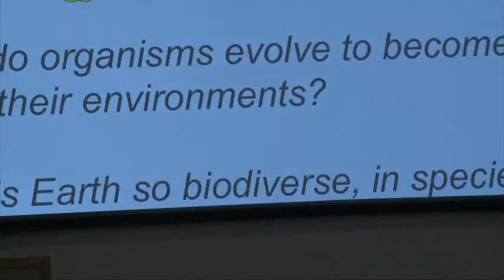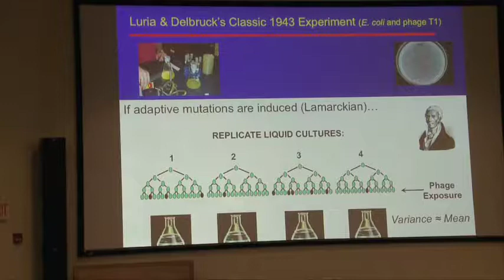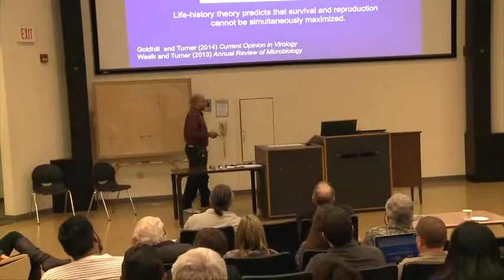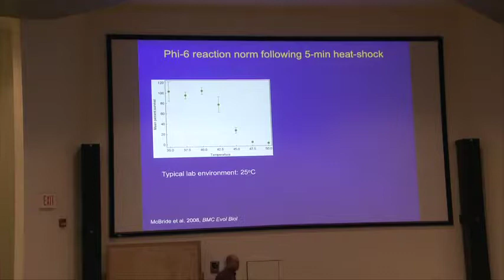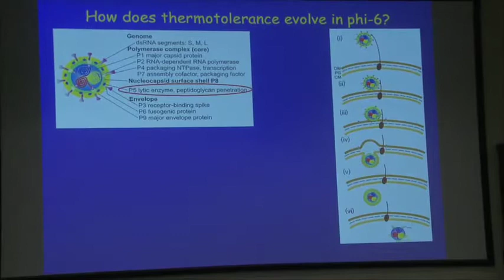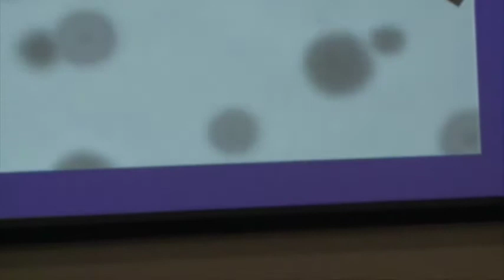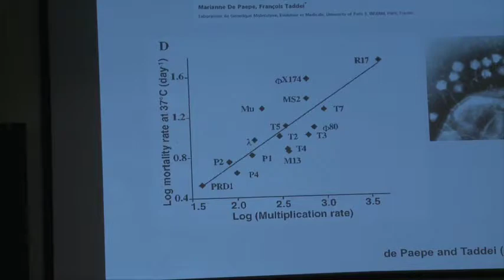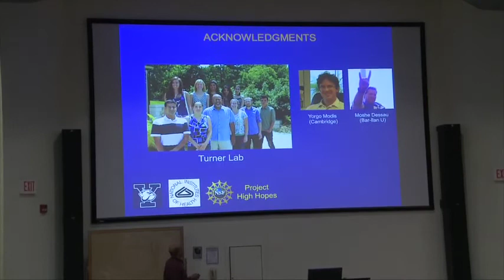10Paul Turner mp4 h 264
2015 Year of the Phage Meeting